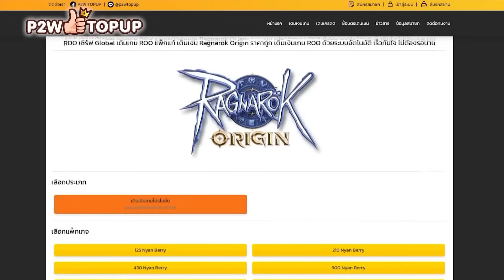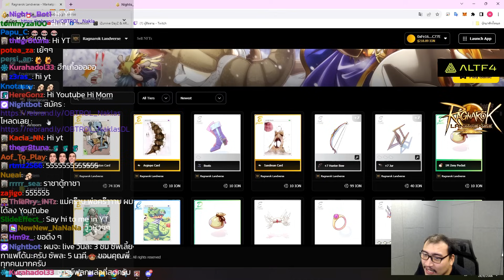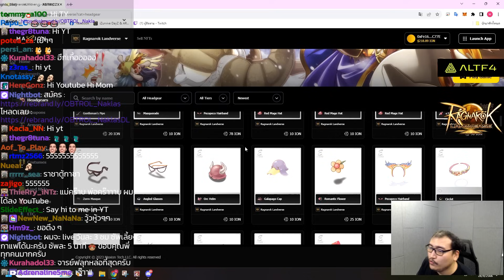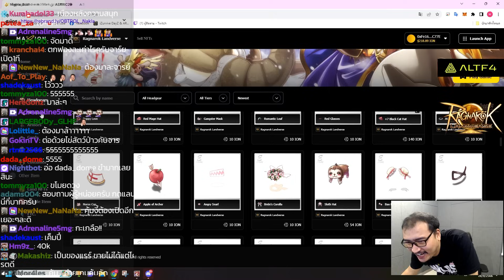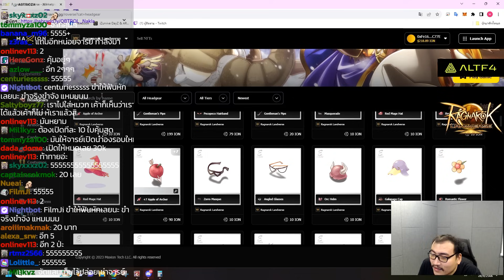ไม่จด ไม่จำ กลับมาอีกครั้งกับ เกมที่เราร้าก [เศษตังค์หลังตู้เย็น]